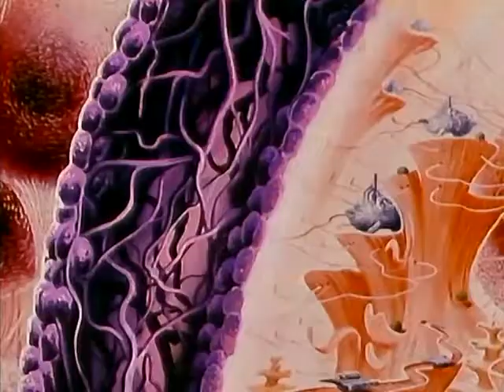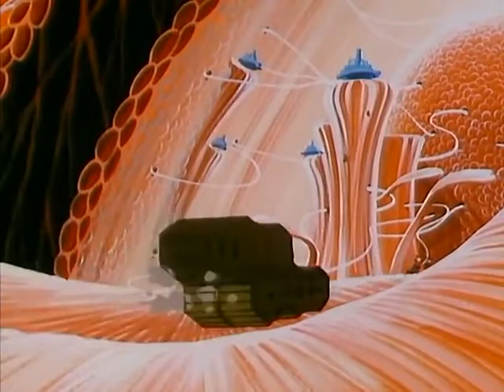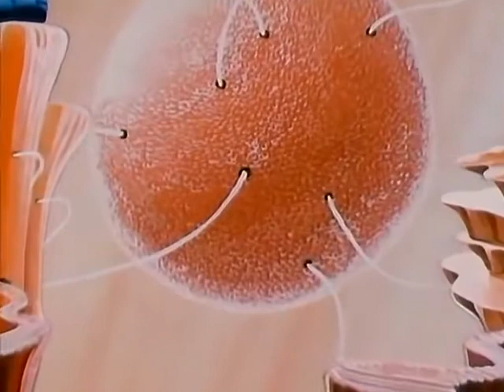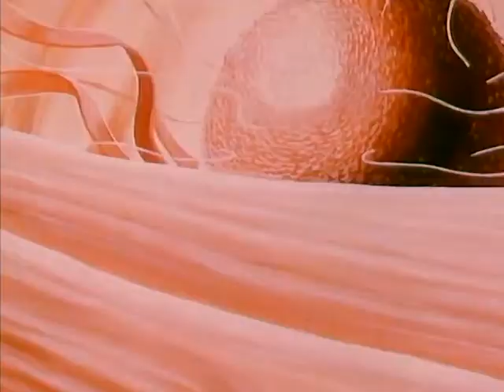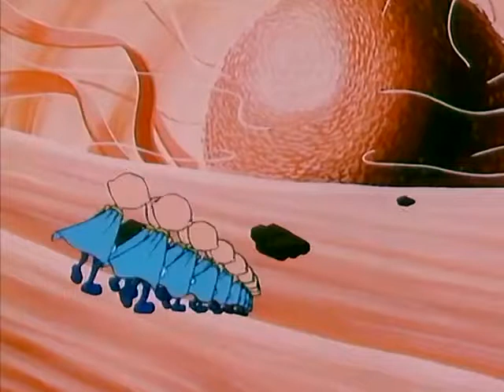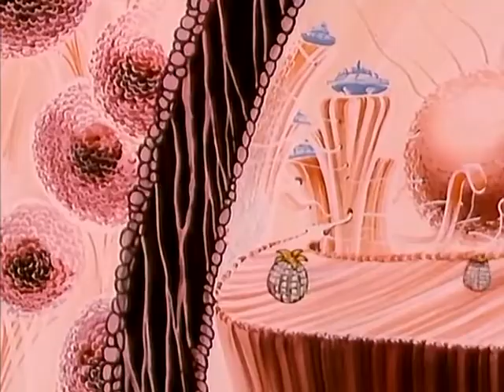Жила была жизнь 21 - Война с токсинами - мультфильм про человеческое тело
Сегодня Питер и его друзья собираются на пробежку на выносливость в парке. Спортсмены, которые много бегают, также должны много дышать, чтобы обеспечить организм достаточным количеством кислорода. Однако, когда мы дышим, в организм попадает не только кислород, но и частицы пыли, выхлопные газы и некоторые другие более или менее токсичные вещества.